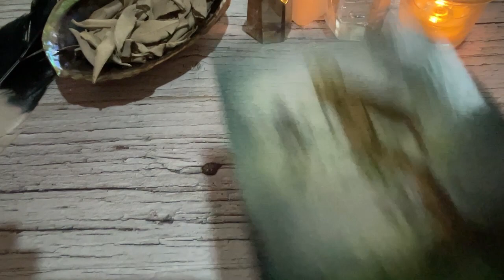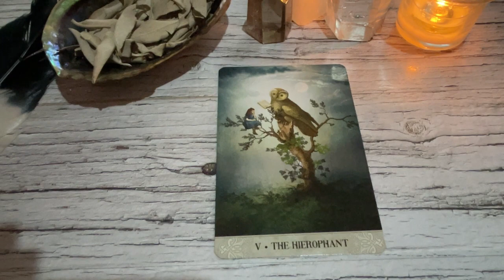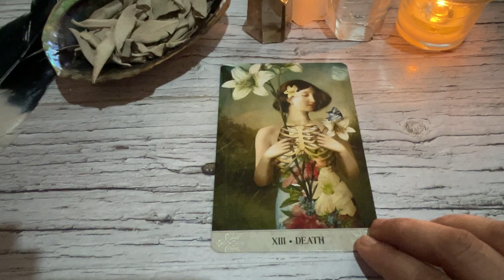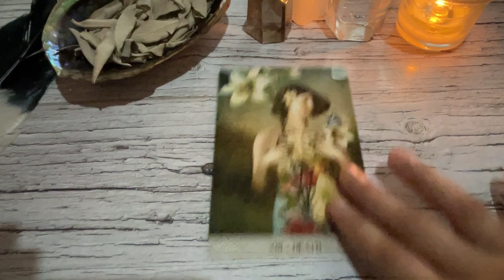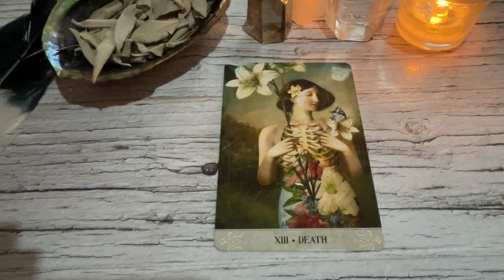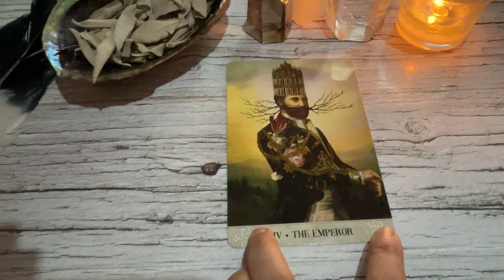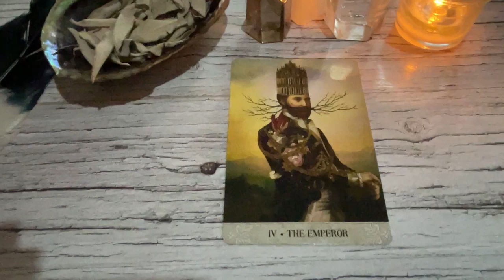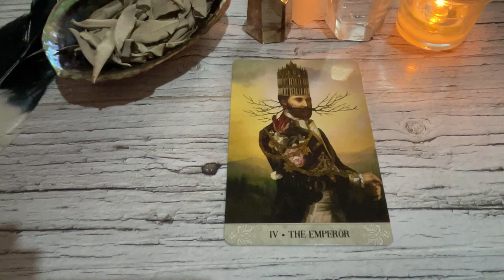OCTOBER 30, 2022 WATER SIGNS ♋️CANCER♏️SCORPIO♓️PISCES🌈✨ | Daily Tarot Reading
Timestamps:
 0:00-0:28 Intro
 0:28-3:59 Cancer
 3:59-9:14 Scorpio
 9:14-13:19Pisces